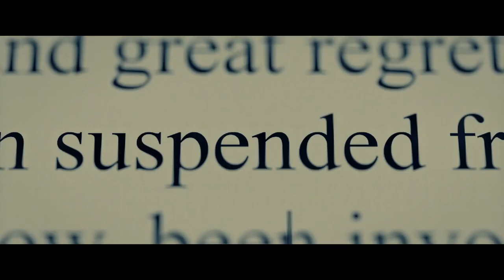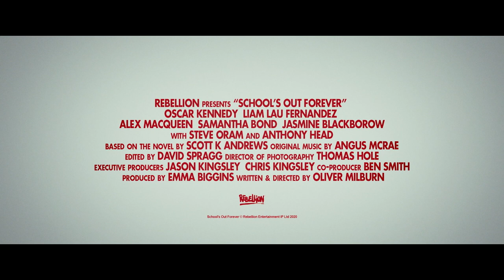SCHOOL'S OUT FOREVER Official Trailer (2021) Teen, Comedy Thriller Movie HD